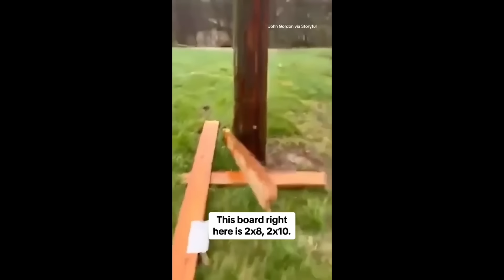What Just Happened On Our Earth!!! April 2024 Naturaldisasters part.3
If you've enjoyed the content and want to help take things to the next level, I'd be super grateful for a small donation. Even a couple of bucks can go a long way in keeping the lights on and improving the quality of our content.

No pressure, of course! Your support, whether it's through donations or just being part of our awesome community, means the world to me.

If you don't have a PayPal then you are welcome to make me about this link donation

Wetter-Update heute live
Planetary & Seismic Update

Your feedback and creativity mean so much to me. That's why we want to give you the opportunity to share your own videos with us and the community!

Do you have a video you would like to share with others? Then send me your video!

How can you submit your video?

Upload: Upload your video to YouTube and ensure it is visible to the public.

Description: Provide a short description of your video and yourself. Who are you? What makes your video special?

I look forward to seeing your creativity and sharing your videos! Please note that I may not be able to share all videos submitted. I reserve the right to select videos that I believe are most relevant and interesting to our community.

Thank you and have fun sharing your videos!

Natural disasters are unforeseen events caused by nature for nature and usually cause great damage to humans, property and the environment. Examples of this are hurricanes, earthquakes, floods, forest fires and volcanic eruptions. These events can be reinforced by natural processes and by the influence of humans. It is important to prepare for possible natural disasters and take appropriate protective measures in order to minimize the effects.